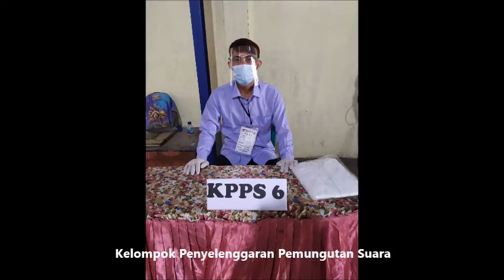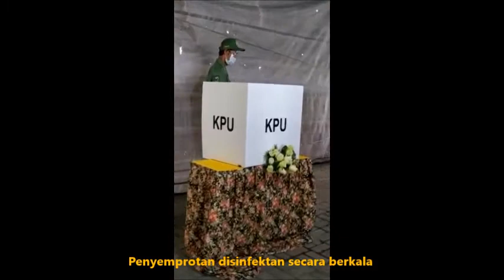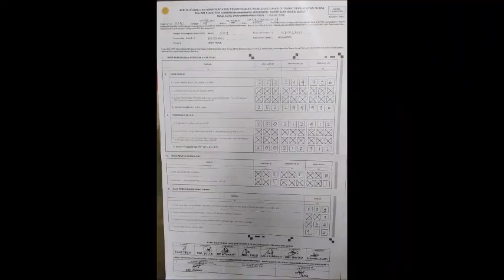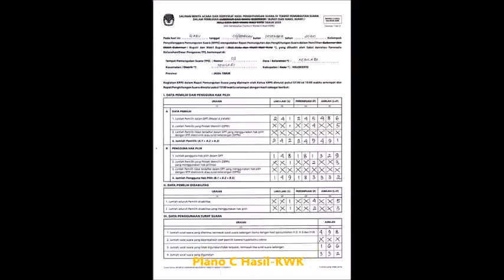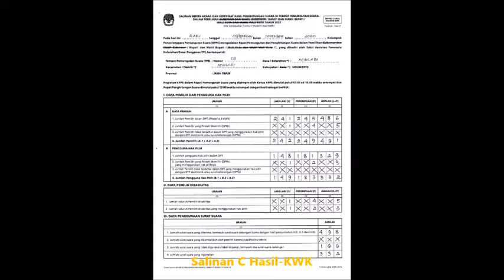Pemungutan dan Penghitungan Suara Pilbup Mojokerto Tahun 2020